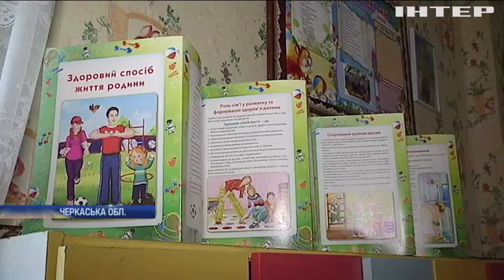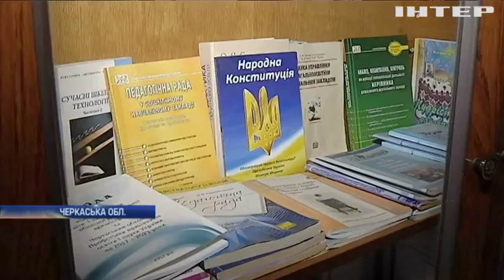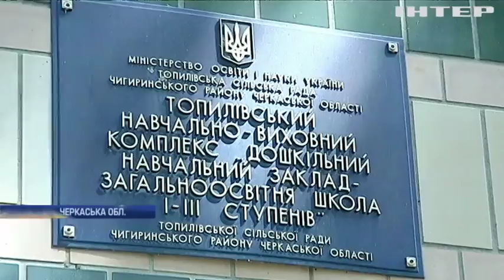На Черкащині чиновники залишили школярів без освіти